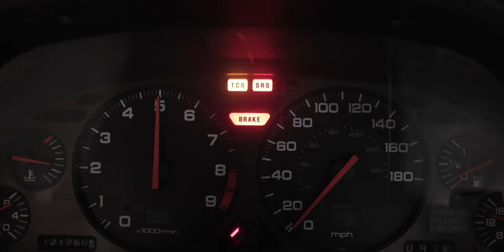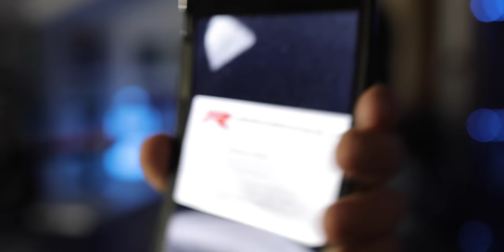NSX il sogno diviene realtà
La Honda nsx è MIA... La regina di tutte le jdm, la macchina che ha richiesto la collaborazione nel suo sviluppo del più grande pilota di tutti i tempi Ayrton Senna, motore centrale posteriore, 3 litri v6 aspirato 273 Cv che suona come la miglior orchestra mai messa insieme, trazione posteriore e bilanciamento dei pesi con un equilibrio davvero orgasmico e un'auto pensata solo per essere guidata ad alti livelli.